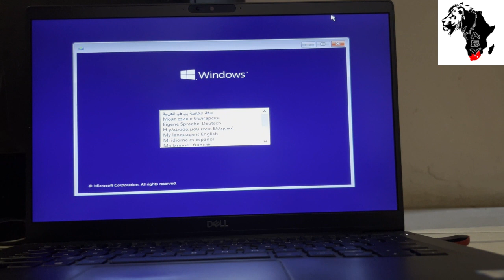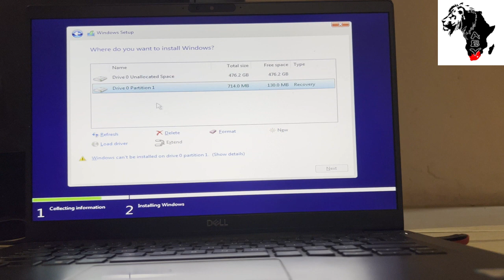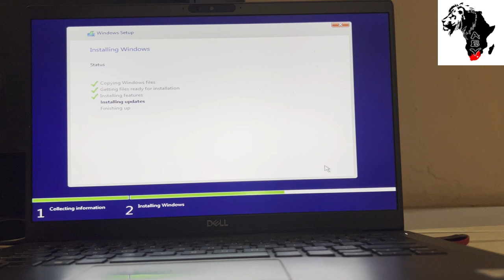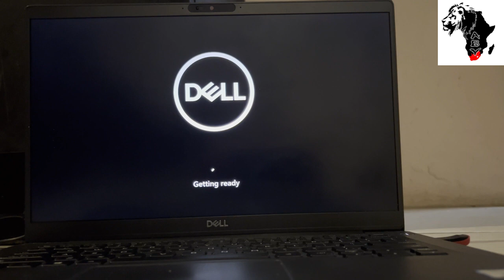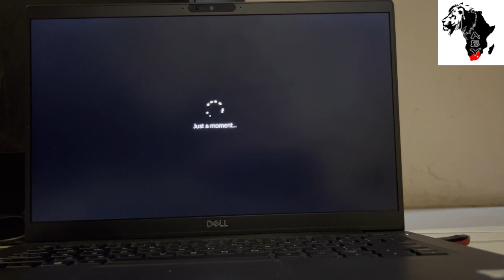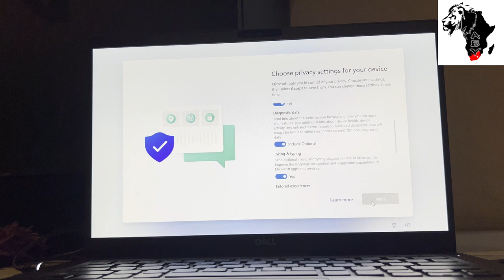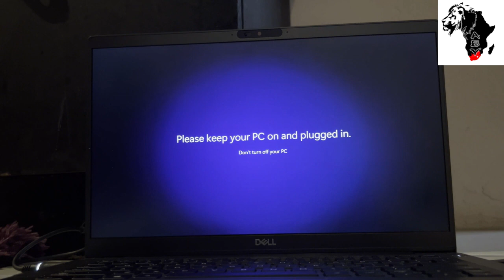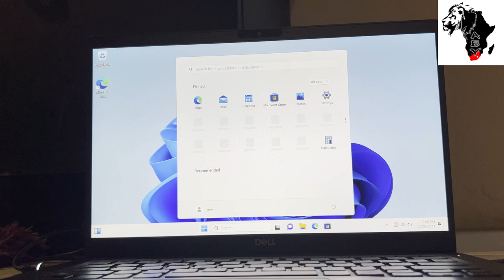Installing Windows 11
In this Video we will go step by step and learn how to install Windows 11 hope you enjoy